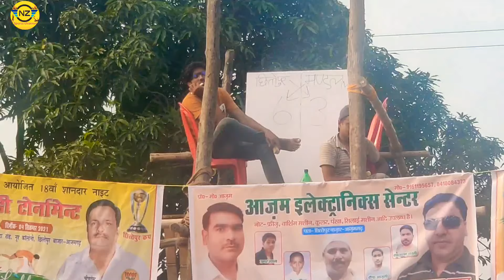आजमगढ़ मंडल VS छित्तेपुर कबड्डी प्रतियोगिता आयोजित |Chhittepur Azamgarh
hello doston
kaise ho aap log ummid hai ke aap log bhi thik hi honge
agar aap logon ko mera kaam accha lag raha hai to aap log support karen
aap ka bhai aapke liye hamesha active hai !
agar aap logo ko kuch kahna hai to comment box me comment karen mai sab comment padhta hu doston